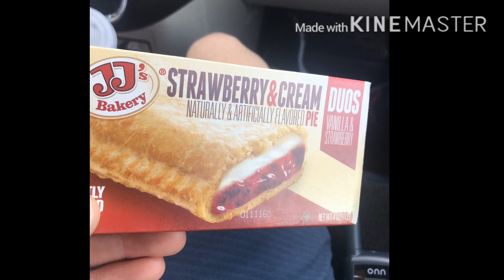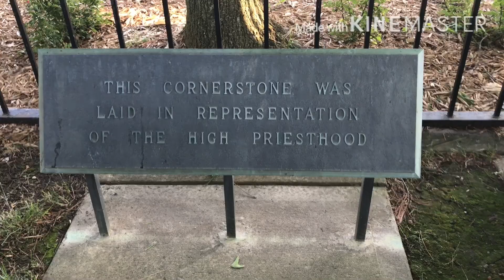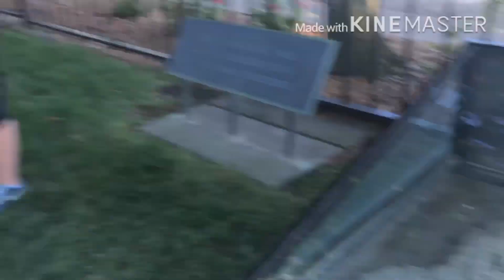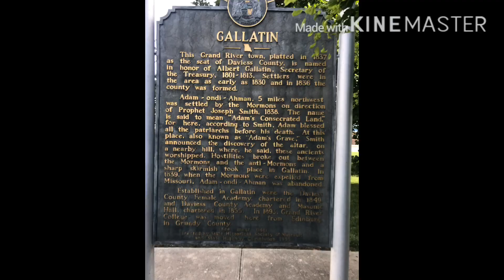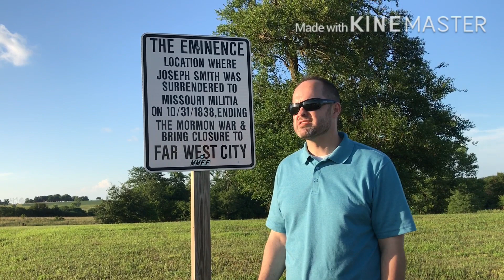LDS church history tour Missouri 2020